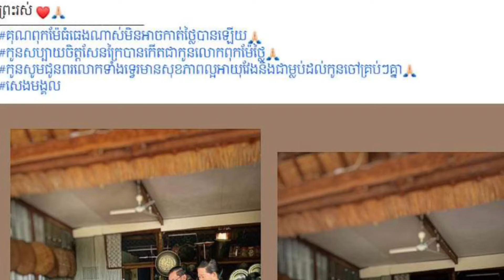ពិតជាកូនកតញ្ញូមែន ជិតដល់ភ្ជុំបិណ្ឌ តារាសម្តែង សេង មង្គល មកក្រាបសំពះ បាតជើង ឪពុកម្តាយ និងជូនលុយសុទ្ធ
Really grateful child, close to Pchum Ben, actor Seng Mongkul came to bow down to his parents' feet and gave them all the dollars, and then broke the word

ពិតជាកូនកតញ្ញូមែន ជិតដល់ភ្ជុំបិណ្ឌ តារាសម្តែង សេង មង្គល មកក្រាបសំពះ បាតជើង ឪពុកម្តាយ និងជូនលុយសុទ្ធតែដុល្លារ រួចទំលាយពាក្យនេះចេញមកថា

Sources and Referencing:
Video: Khmer News Today
Images: Khmer News Today
Video Editing: KinMaster Last Version
Thumbnail(s) Editing: Picsart Last Version